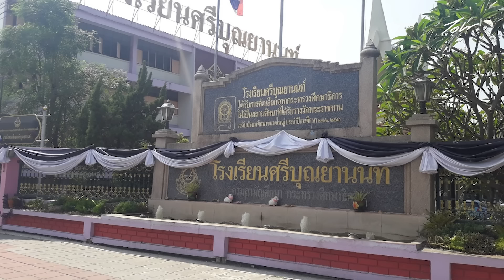วีระเทพ ป้อมพันธุ์ : จากตัวเทพฟุตซอลนักเรียน สู่มิดฟิลด์คลาสสิคทีมชาติไทย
JohnStory : วีระเทพ ป้อมพันธุ์ คือ หนึ่งในกองกลางที่ถูกพูดถึงจากแฟนบอลไทยมากที่สุดในรอบ 1-2 ปี ที่ผ่านมา ด้วยลีลาการจ่ายบอลที่แม่นยำ การจับบอล คลึงบอลแบบฉบับอดีตแข้งโต๊ะเล็ก และการจับจังหวะในแดนกลาง ที่ดูคลาสสิคจนกลายเป็นชื่นชอบของแฟนบอล

ซึ่งในอดีตนั้น "จารย์เตอร์" คือ นักเตะโต๊ะเล็กที่โชว์ฟอร์มสุดฉมังในวงการฟุตซอลนักเรียนของเมืองไทย ก่อนจะย้ายมาเล่นสนามใหญ่ จนก้าวขึ้นไปติดทีมชาติไทย ชุดใหญ่ เช่นในปัจจุบัน

โดยในทัวร์นาเมนต์ที่ยิ่งใหญ่ที่สุดในทวีปเอเชีย อย่าง "เอเชียนคัพ 2023" ที่กำลังจะมาถึง วีระเทพ ก็ถูกส่งชื่อเป็น 1 ใน 26 ขุนพล "ช้างศึก" ชุดลุยศึกเอเชียนคัพ ภายใต้การนำทัพของ มาซาทาดะ อิชิอิ

และ John Story EP. นี้ เราขอพาทุกท่านไปพบกับเรื่องราวชีวิตลูกหนังของ "จารย์เตอร์" วีระเทพ ป้อมพันธุ์ จากตัวเทพฟุตซอลนักเรียน สู่มิดฟิลด์คลาสสิคของทีมชาติไทย